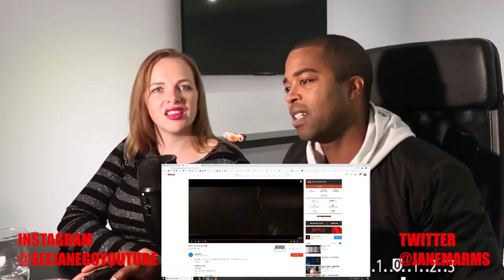Utada - Come Back To Me (REACTION 🎵)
Utada - Come Back To Me
If there is a music video you want us to react to, click our stream labs link below and donate for any music video. Thanks, love you guys!